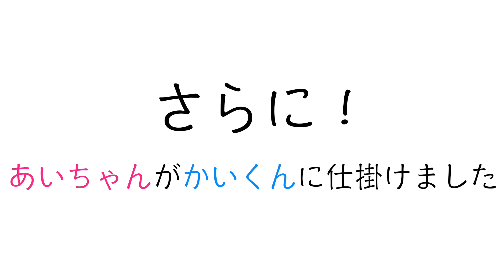【双子】初めてできたよ！途中は喧嘩勃発か！？【0歳4ヶ月】【双子育児】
今回は短い動画となります🙇‍♂️🙇‍♀️
最高の瞬間を親として撮れたので動画にさせてもらいました🎶
皆んな見てね🥰🥰🥰

夫婦でとても皆様に感謝しております。
これからもこれらを糧として沢山
【双子育児】を載せていきたいとおもうので